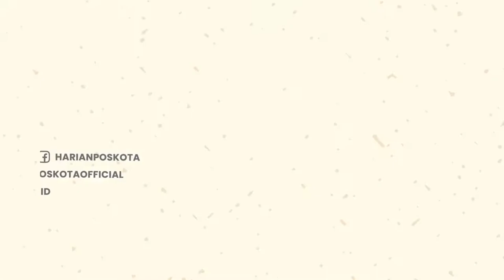Waduh! Polsek Cilincing Amankan Seorang WNA Nigeria Tanpa Identitas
Polsek Cilincing melaksanakan pengawasan terhadap orang asing.

Pengawasan dilakukan di Semper Barat, Jakarta Utara, Kamis (04/08) sekira pukul 13:20 WIB.

Diketahui, pengawasan dilakukan terhadap WNA Nigeria berinisial O.

Pihak kepolisian melakukan penelusuran surat izin yang dimiliki oleh O.

Adapun surat izin itu dari Korp UNHCR (United Nations High Commissioner for Refugees).

Setelah dicek, surat tersebut sudah tidak berlaku dan tidak terdaftar di UNHCR.

Selanjutnya, pihak kepolisian berkoordinasi dengan Imigrasi Jakarta Utara.

-YPN-